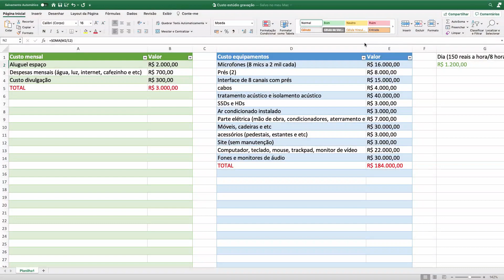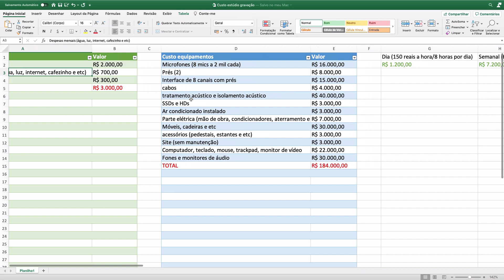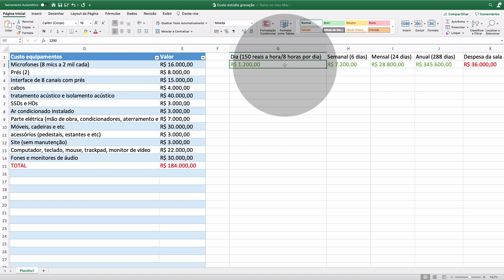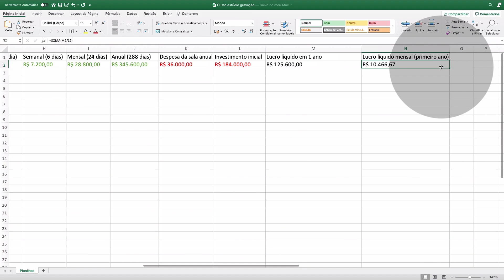Por que não invisto mais em captação de áudio? (2021) # 170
Não deixe de conhecer o livro digital "Conhecimentos de Áudio para Cantores" escrito por Rodrigo Lana e Isabella Bretz

Entre em contato e conheça mais sobre os meus trabalhos de:
- Produção musical
- Arranjo, edição, mixagem e masterização.
- Gravação e criação de teclas/piano.
- Consultorias de Logic Pro X e Produção Musical.

                @rodrigolanapiano (instagram)